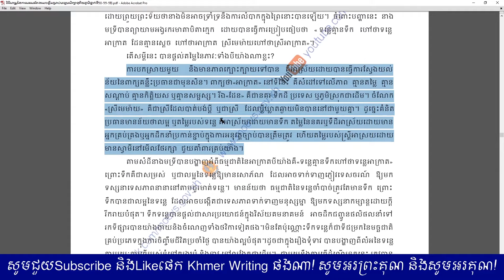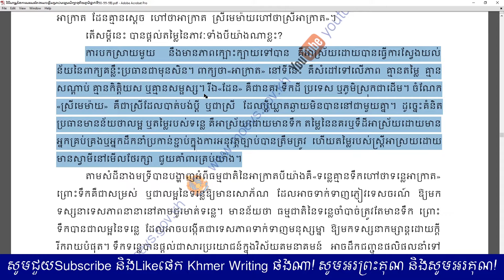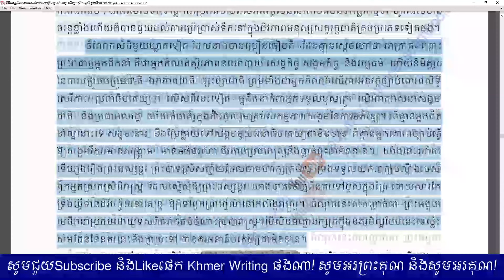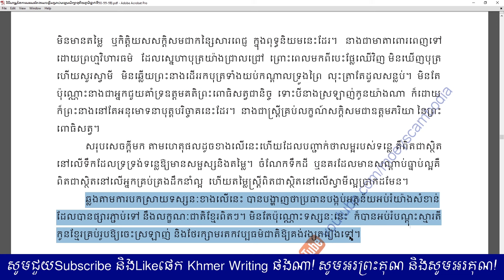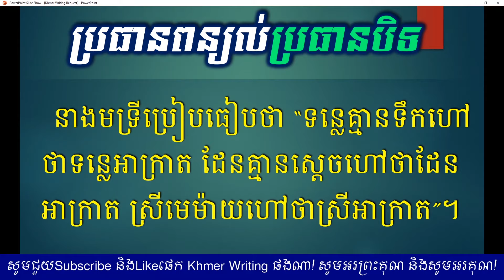ប្រធានពិសេស - ទន្លេគ្មានទឹកជាទន្លេអាក្រាត ដែនគ្មានស្ដេចជាដែនអាក្រាត ស្រីមេម៉ាយជាស្រីអាក្រាត -Writing